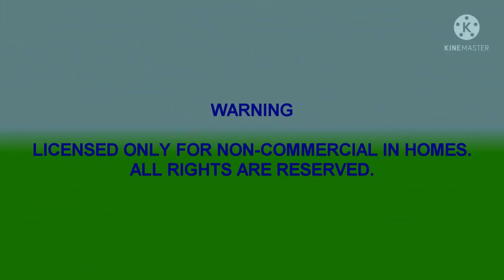(REQUESTED) Title is too long. (Read desc)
Roscoe Mcgillicuddy Feature Presentation Logo but it's vocoded with The Paramount logo from the 2000s

Requested by @EmilianoIsCool